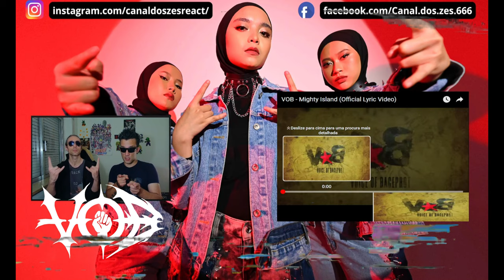VOB - Mighty Island | Official Lyric Video Reaction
In this channel you can always find good mood, and humor, as well as reacts to music videos.
In this video we will react to a band here on the channel, of which we are surrendered to their talent.
The band is called Voice Of Baceprot , with the (Official Lyric Video) Song Mighty Island .